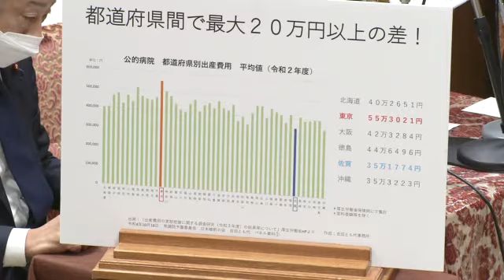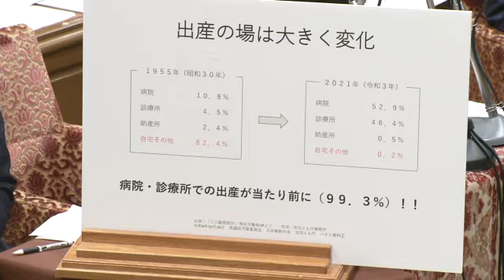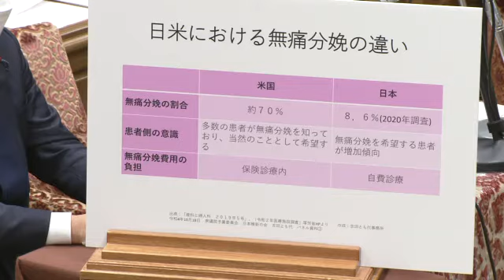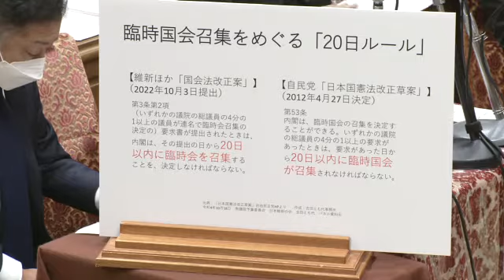衆議院 2022年10月18日 予算委員会 #06 吉田とも代（日本維新の会）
吉田とも代 日本維新の会
2022年10月18日 衆議院 予算委員会

また、吉田とも代さんの過去質疑まとめは、↓↓↓を参照してください。